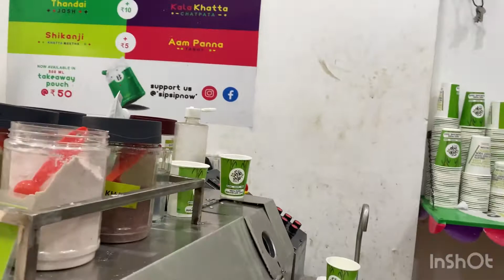DELHI ' KAROL BAUGH '